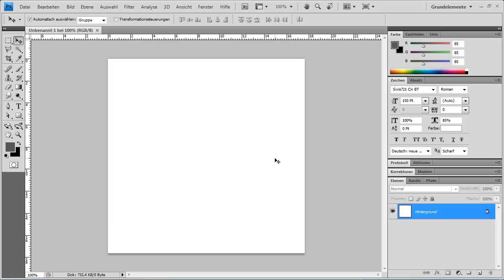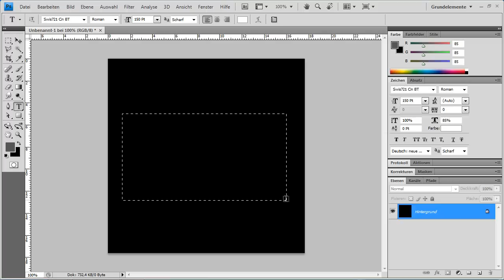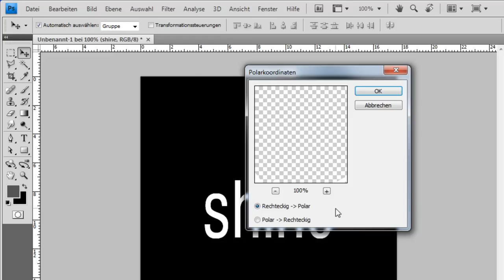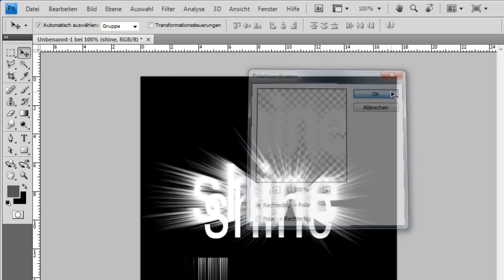Adobe Photoshop CS4 - Texteffekt Shine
Hinterlegen Sie Ihren Text mit einem Schein - nur wenige Schritte sind hierfür notwendig!